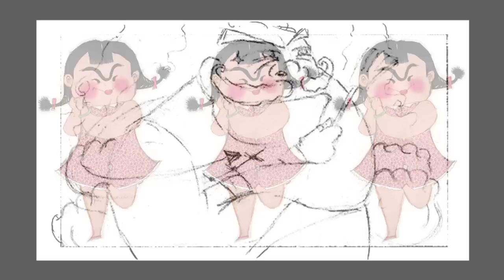Beginner Class Painting